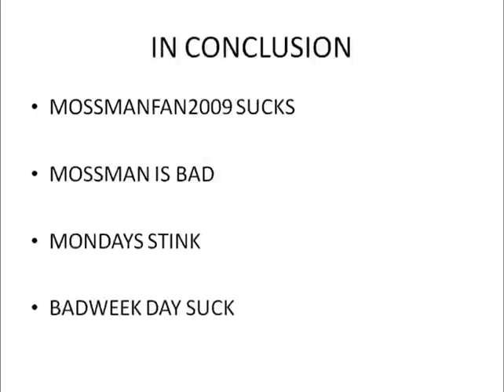WHY Mossmanfan2009 SUCKS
THIS IS THE TRUTH. MOSSMANFAN2009 IS BAD. I HATE MOSSMAN. SHES A BITCH. I HATE MOSSMANFAN2009 BECAUSE THEY MOSSMAN WHICH MEAN YOU BITCH. FUCK YOU